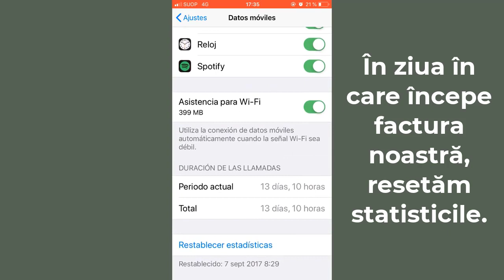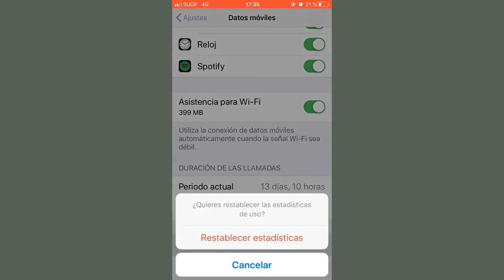Cum să verificați utilizarea datelor iPhone